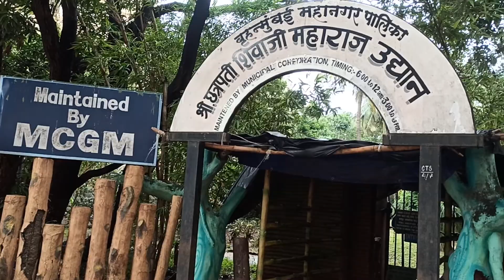Powai palaza hiranndani gardens nearby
Powai palaza hiranndani gardens and building nearby
TECH ZUBER K1